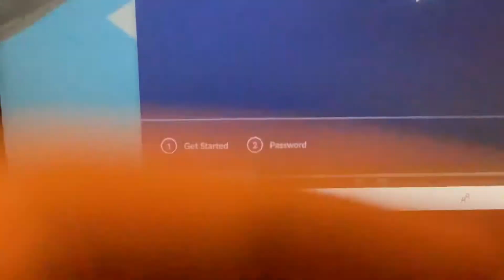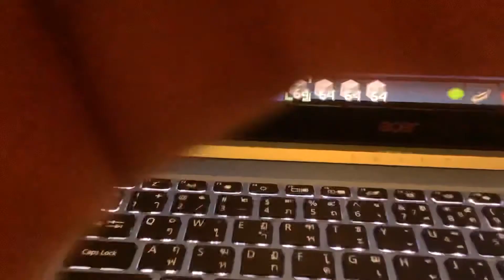FPS on java that I get when not recording